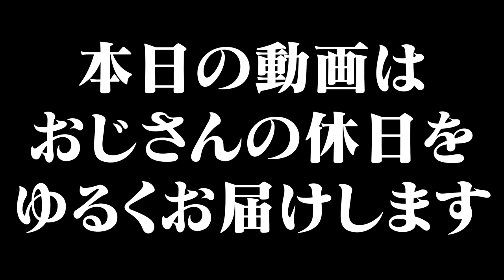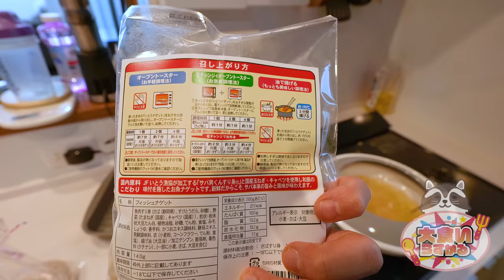【大食い】酒と飯をガッツリ食べまくる大食いYouTuberの休日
本日、頂いた食品は下記URLから購入できます。

干物セット、わさびのり、刻みおろしワサビ

伊東市で地魚が食べれる飲食店情報などはこちら

☆★訪問店情報★☆